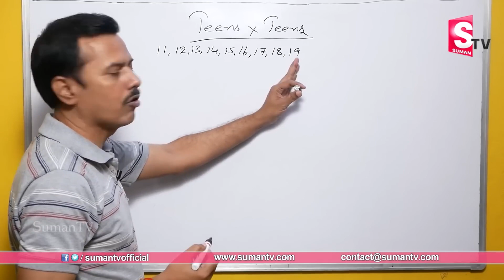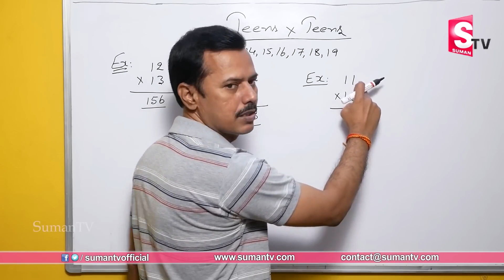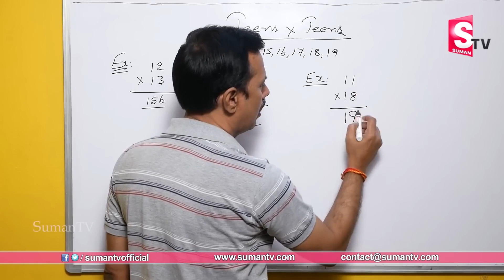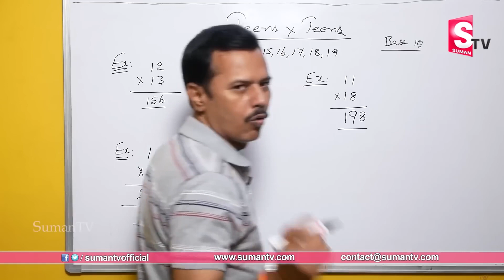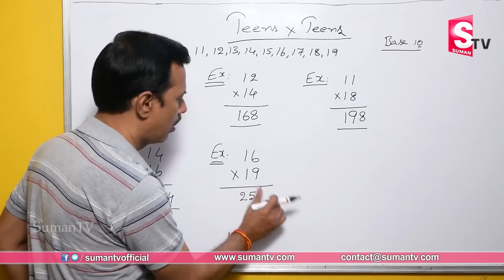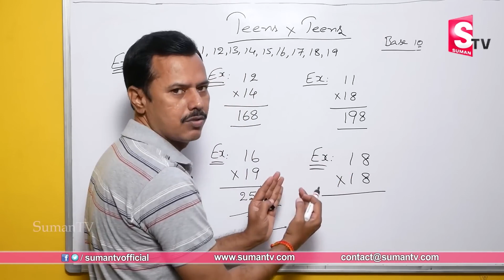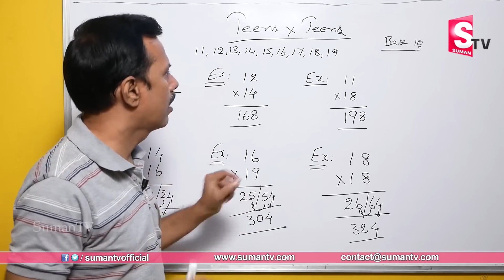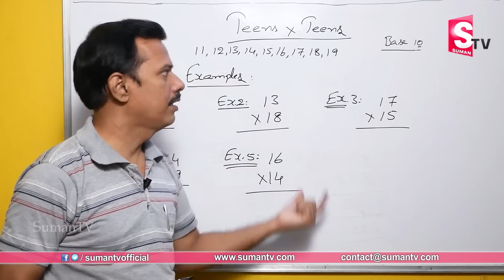How to Learn Tables Fast | Tables Trick - Part 2 | Vedic Maths Tricks by M Narasimha Rao | SumanTV